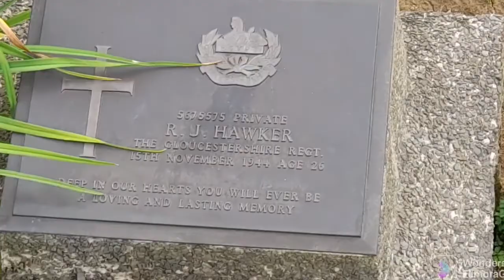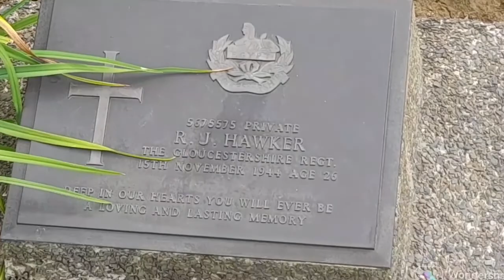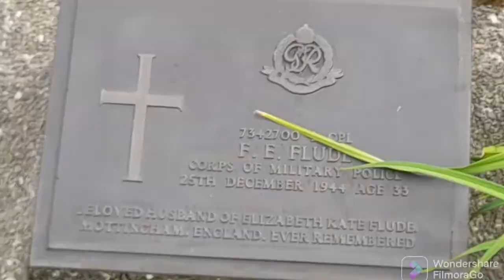Digboi war cemetery